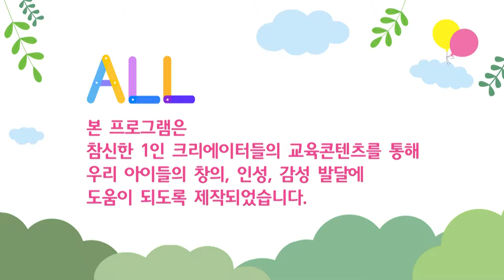키키키TV 259회 | 바다탐험대 옥토넛! 바나클과 페이소를 만나볼까요? / 쌔미TV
1인 크리에이터 교육콘텐츠로 제작된 프로그램으로

* KT올레TV : CH 970
* SK Btv : CH 205
* LG U+TV : CH 234

* 매주 월~금  / 오전 8:00, 오후 4:25